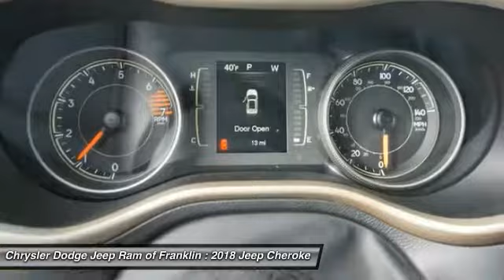2018 Jeep Cherokee Franklin TN D540362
2018 Jeep Cherokee Latitude 2WD

You'll love this 2018 Jeep Cherokee. This is a  you'll want to take home. Call and get in touch with Chrysler Dodge Jeep Ram of Franklin directly, and be the first to open the door today!